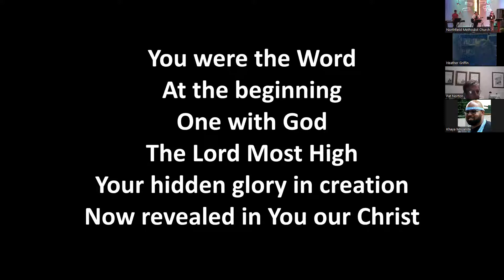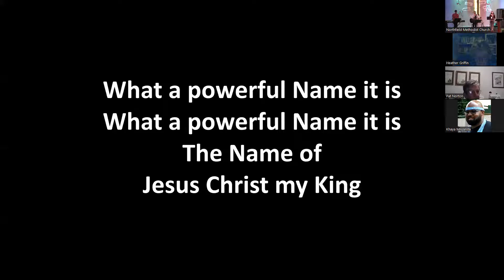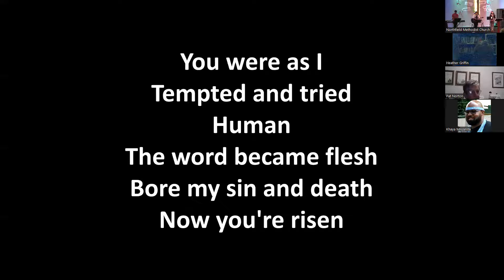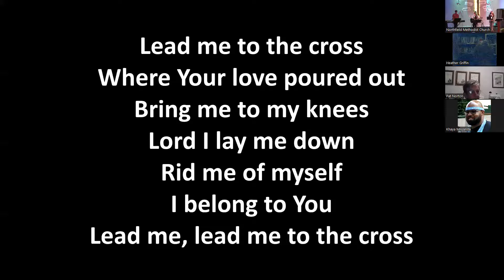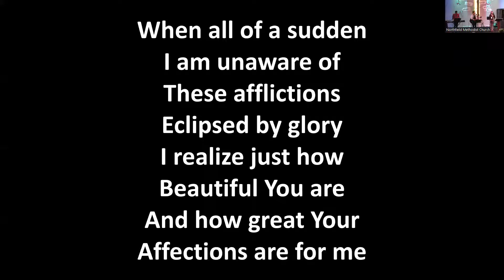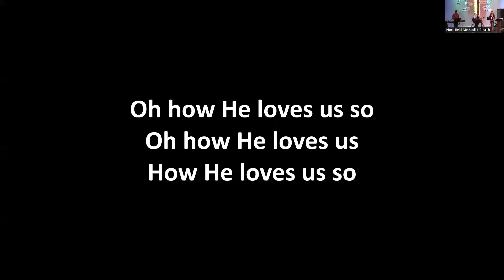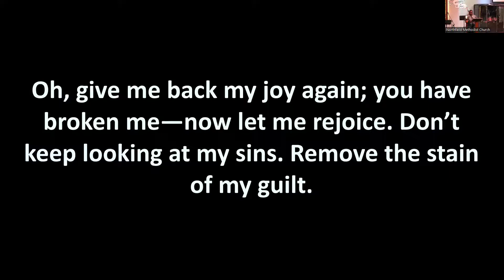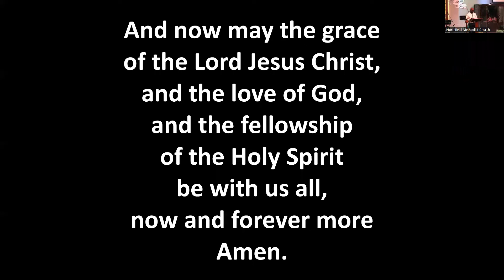'Deeper' Lent Journey: Week 3 - Ntsikilelo Feni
'Deeper' Lent Journey 2022

Habits of Faith Taught Through Stories

Speaker: Ntsikilelo Feni